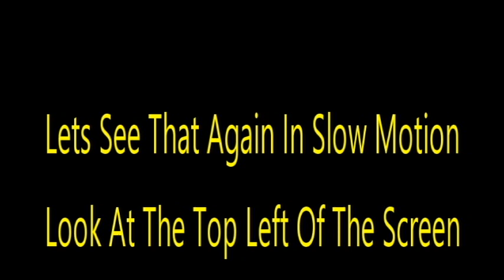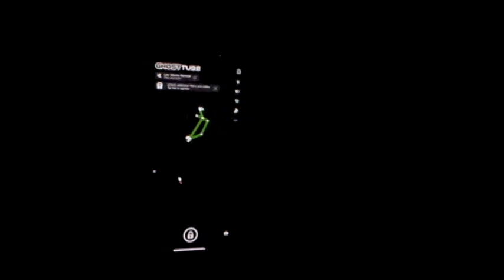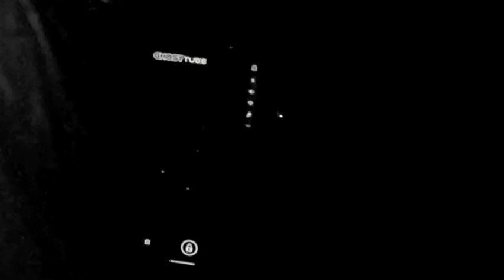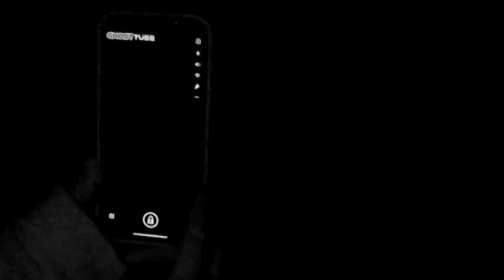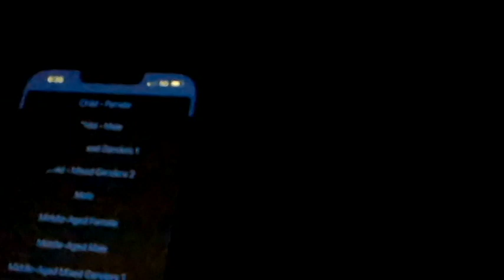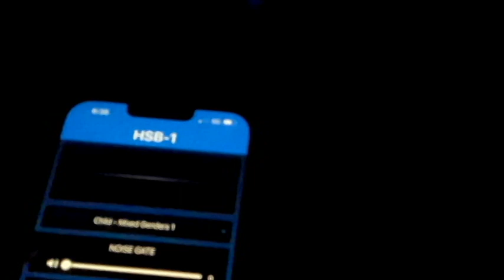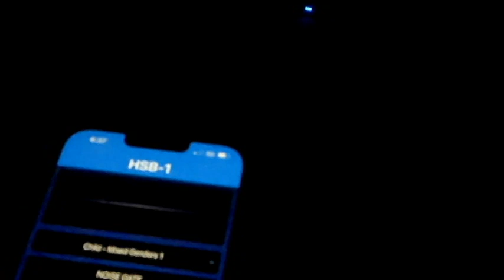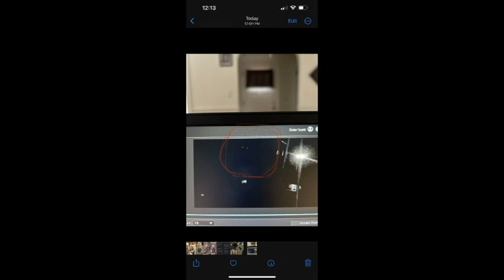Inside Dead Children's Playground (Night Time Investigation)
Tonight Shadow Seekers Team investigated the infamous Dead Children's Playground.  This place was beyond creepy.  We caught so much stuff that you don't want to miss this video.